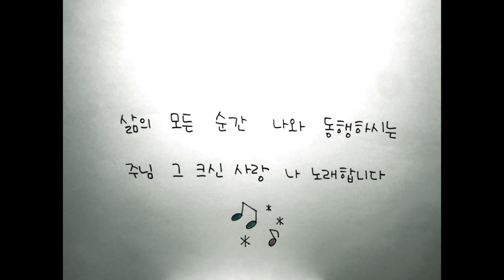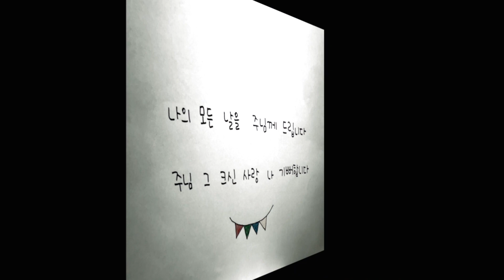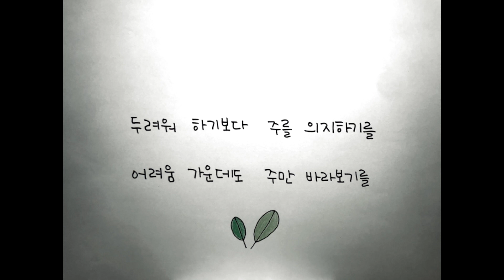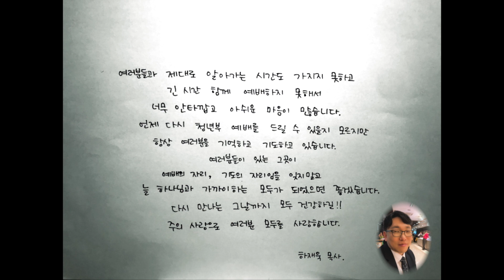말레이시아 열린연합교회 청년부 영상편지